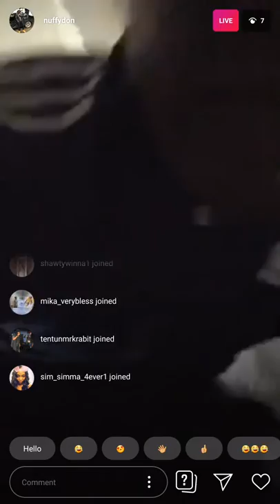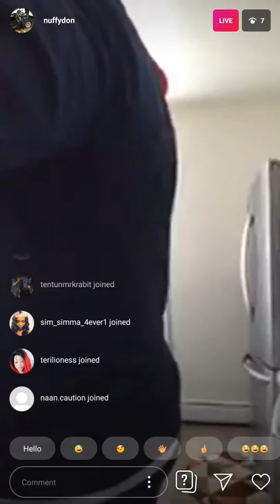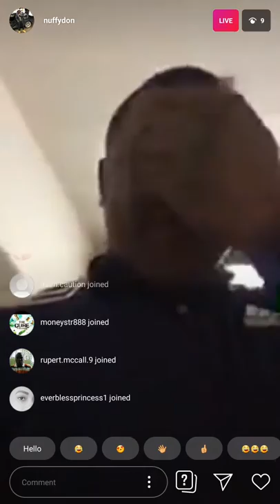Mc Nuffy & Dancehall Promotor Stuggling In Jamaica